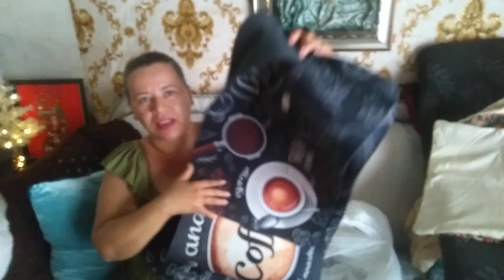haul de compras acumuladas para esta Navidad 2024 RD Cotui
El cojin esta a ciento cincuenta pesos me encanto por que viene con su rellno .bendicione corazones ❤️❤️❤️🏠